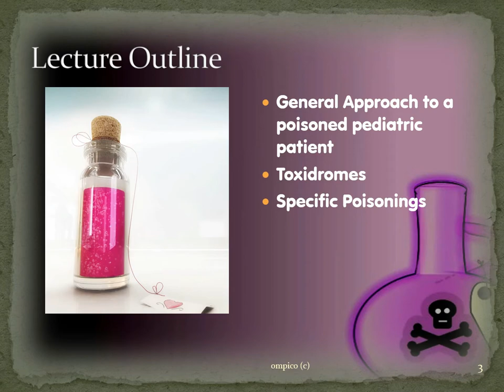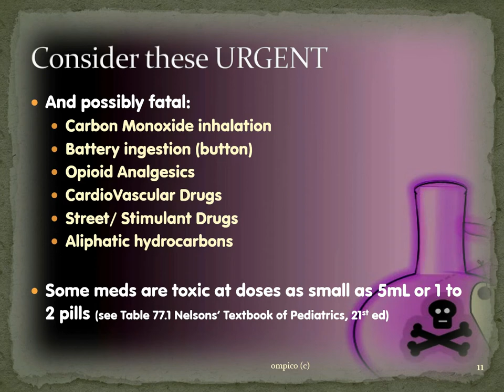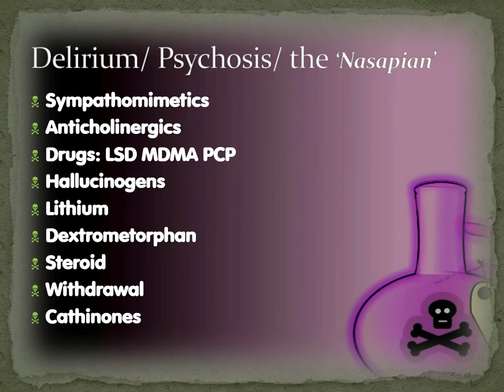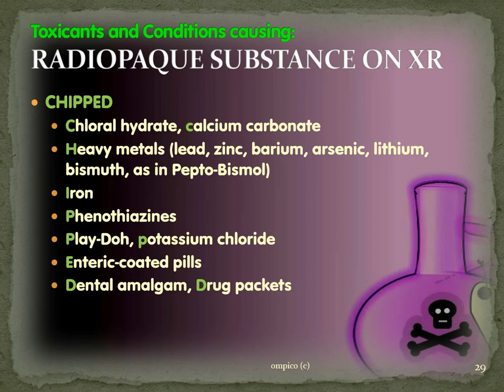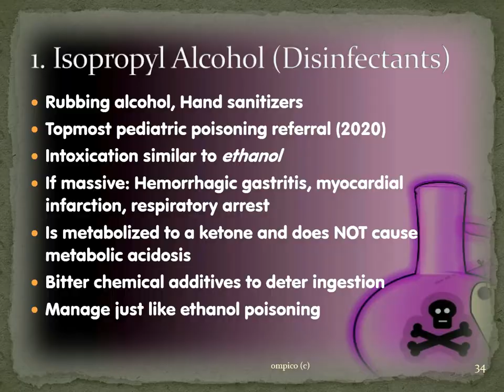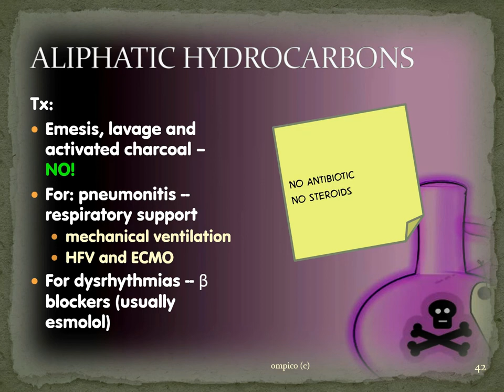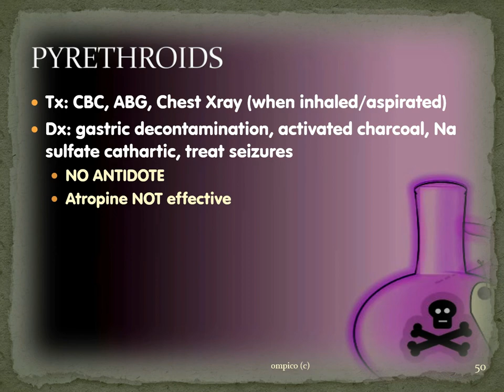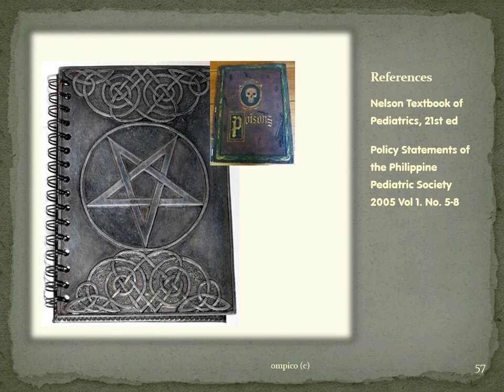SLU HSH SOM BAP -- Pediatric Poisoning (Toxicology) Lecture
Welcome to the SLU SOM Pedia Lecture Series on “Burns, Accidents and Poisoning”.  Lecture Portion 3 of 3 deals with Poisoning or Toxicology in the Pediatric Age Group.